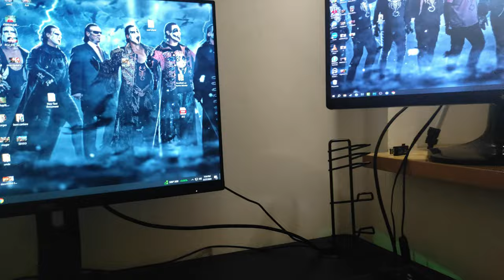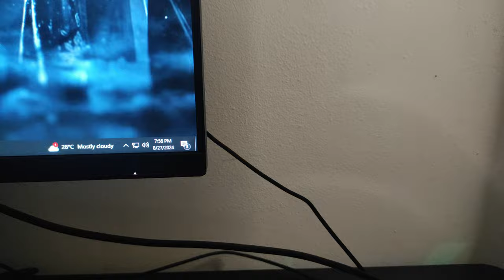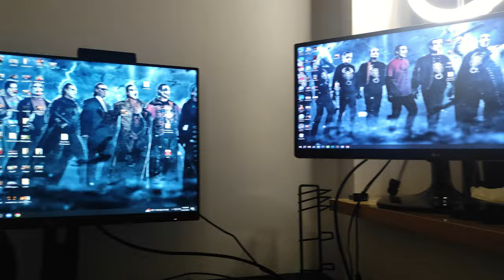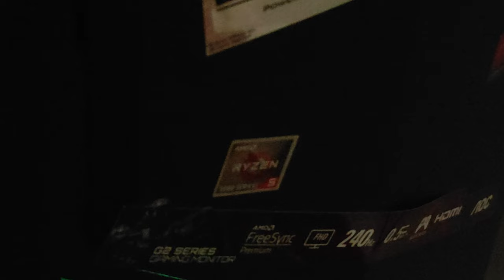Noul meu birou de gaming - Turul Setup-ului